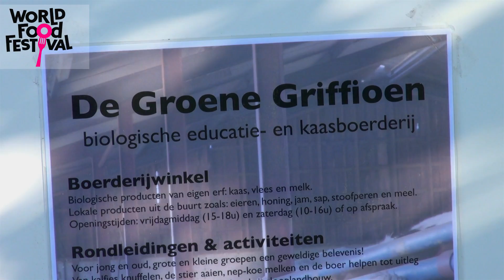IMPRESSION World Food Rotterdam